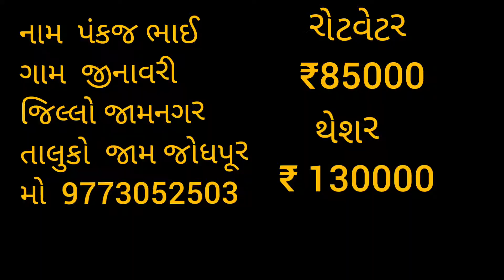રોટાવેટર આને થેશર 2 ય વેશવા ના શે